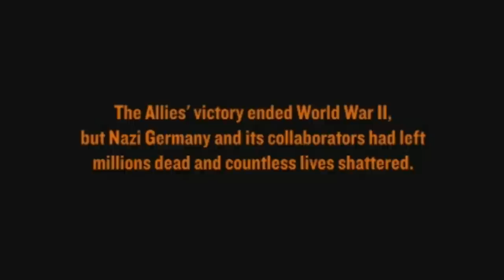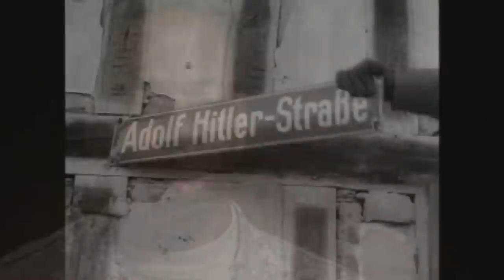Why We Remember The Holocaust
This video was created by the United States Holocaust Memorial Museum. This video describes the Holocaust, days of remembrance, and why we as nation remember these events. It is intended for both organizers and for general audience.